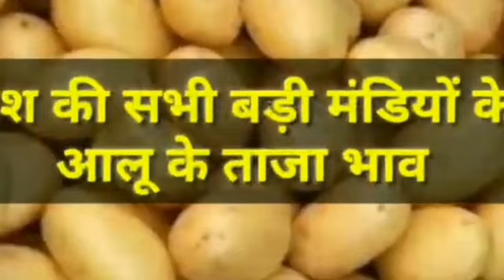15 जुलाई 2021/फर्रुखाबाद मंडी Potato rate today,potato price today, आलू के भाव में तेजी, Potato mal